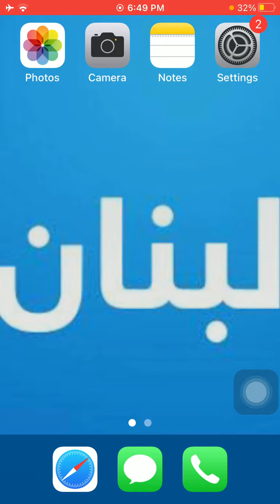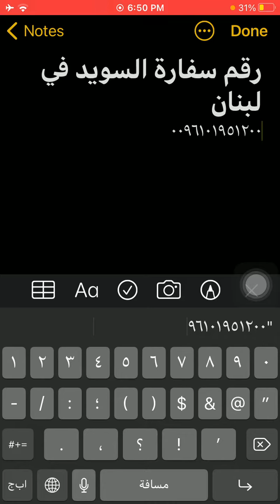رقم سفارة السويد فى لبنان